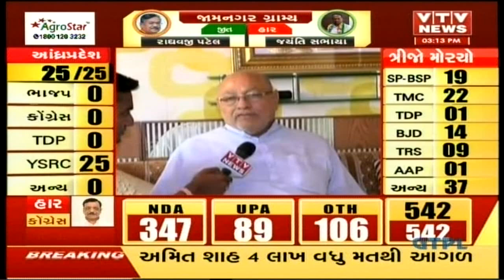Election Results પર PM Modi ના ભાઈએ VTV સાથે કરી Exclusive વાતચીત | Vtv Gujarati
Election Results પર PM Modi ના ભાઈએ VTV સાથે કરી Exclusive વાતચીત